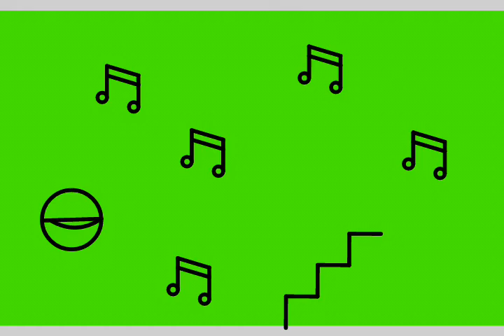Trying To Get Up The Stairs | another animation